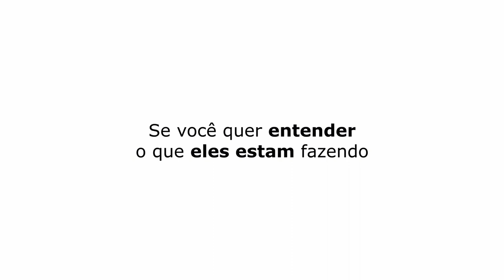DIEGO EXPLANA O BOLA | PATETA E DIEGO BECKER - TICARACATICAST